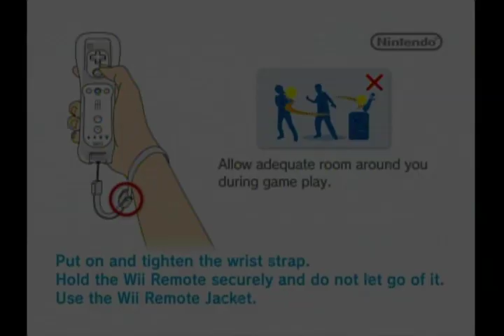Sonic Unleashed (Wii) - Part 1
Well heres the beginning of the walkthrough! ^_^